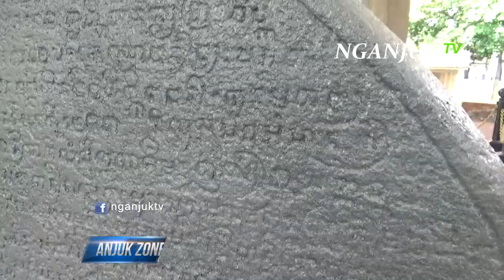Prasasti Kinawe: Cerita Raka i Gunung Dyah Muatan Wanita Bijaksana | Nganjuk TV